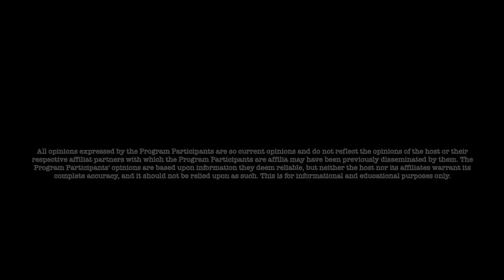Jon Dowling & David Mahoney Discuss Vietnam & Iraq Is Brewing Up Something Big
👉Join Jon's NEW Patriot Community:
(previously known as realworldac)